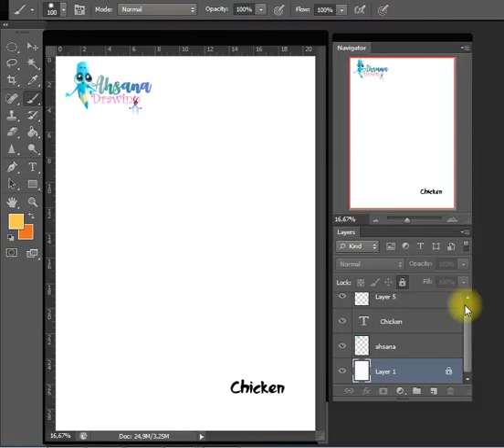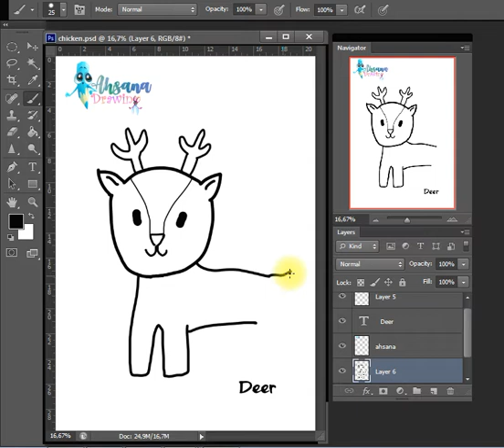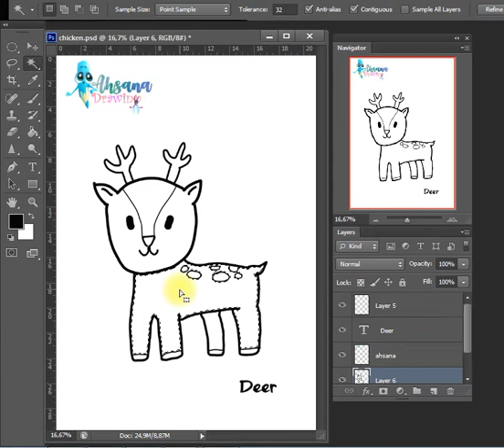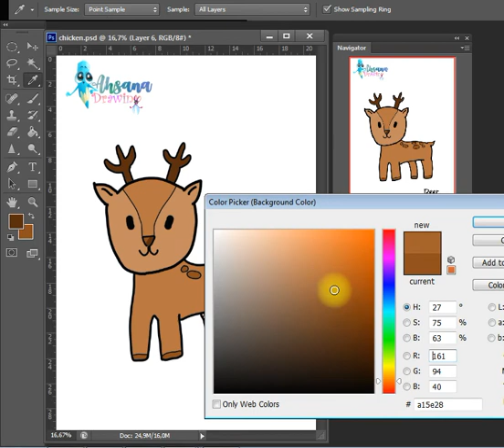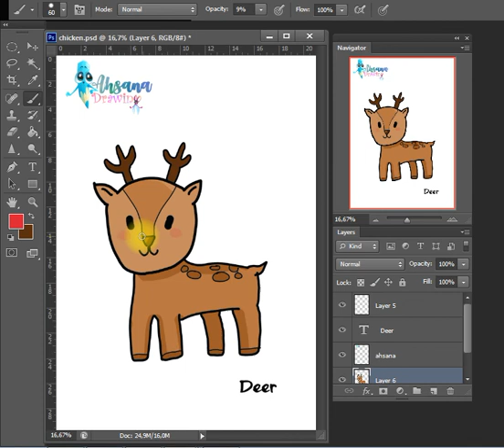HOW TO DRAW DEER | ANIMAL PHOTOSHOP DRAWING | EASY DRAWING STEP BY STEP TUTORIAL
Hi Everyone !!

In this Video, We will show You "How to Draw Deer" Step by Step with Easy Drawing Tutorial for All Ages.